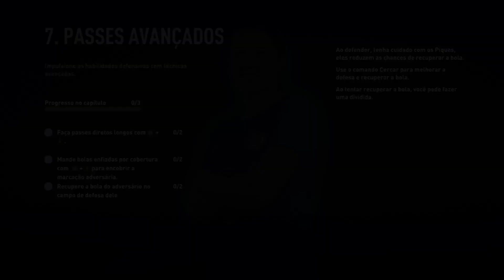By the deserted river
he season has passed